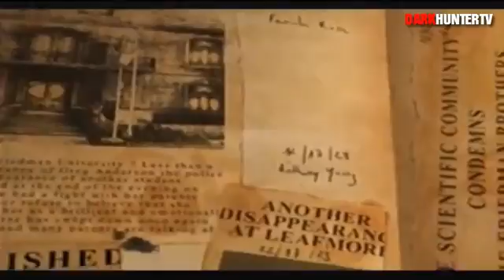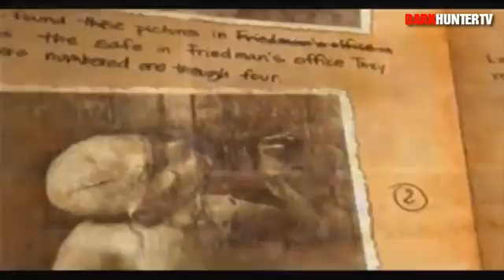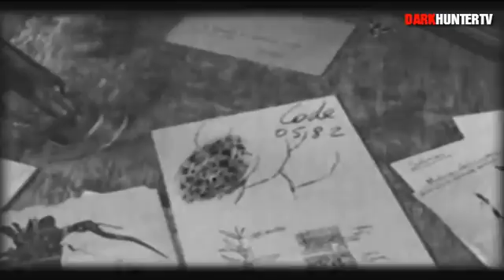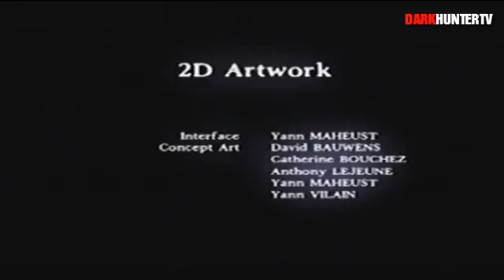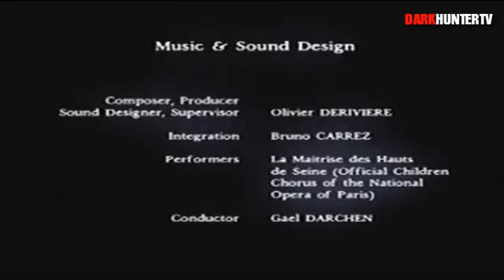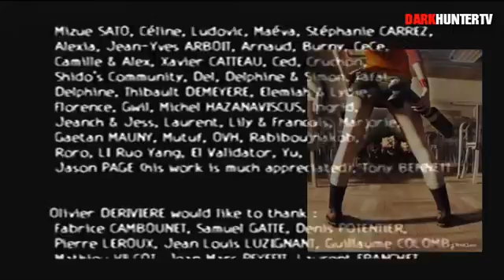Obscure (2004) Pelicula Completa l Cinemáticas del juego en ESPAÑOL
Cinematicas y escenas del juego Obscure, jugado, editado y subido por DARKHUNTERTV

Desarrolladora(s) Hydravision
Distribuidora(s) DreamCatcher Interactive

Historia:  ObsCure es un videojuego del género Survival horror y de terror psicológico.
Los estudiantes estan desapareciendo de la escuela misteriosamente ¿Qué oscuro secreto guarda la escuela de secundaria?